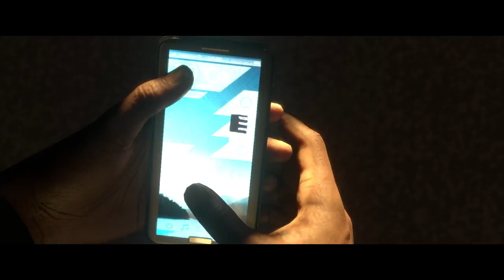FIFA 17 - A JORNADA - MODO HISTÓRIA #06 - JÁ CHEGUEI MITANDO NO ASTON VILLA!